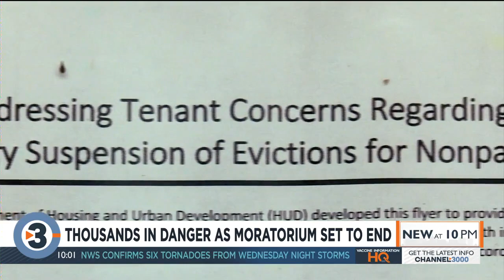5,500 households in Madison considered ‘High Risk’ for eviction as moratorium expires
An estimated 5,500 households in the Madison area are considered ‘High Risk’ for eviction as the federal moratorium prepares to expire Saturday.